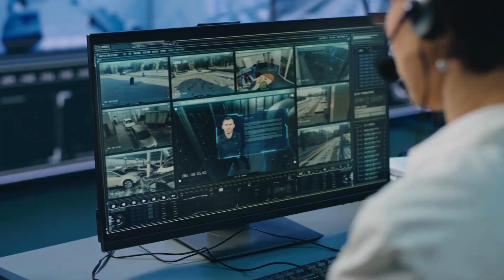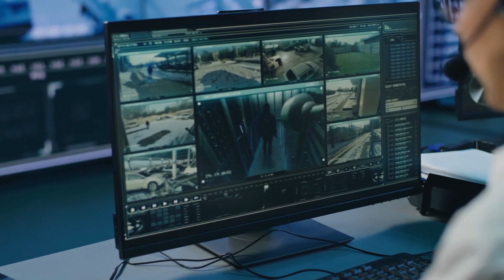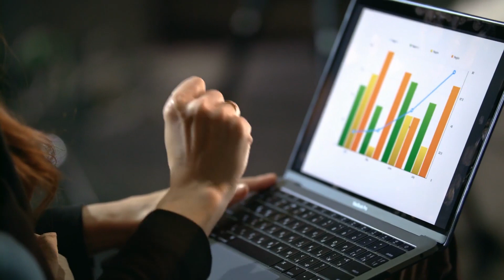How Police use AI on Law Enforcement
In this video, I'm sharing with you my opinion on the future of AI and Robot technologies. I believe that the future is here, and it's happening right now! We're living in a world where technology is advancing at an exponential rate, and the future is already here! In this video, I'm discussing some of the ways in which AI and Robot technologies are changing our world, and what the future holds for us. I believe that the future is bright, and that we need to be prepared for the changes that are coming!

Specifically, we're going to be talking about the future where we live among, AI, Robot, and Artificial Intelligence. These terms might seem scary at first, but don't worry, we're going to break it all down for you. In this video, we'll be talking about the potential benefits of these technologies and how they're going to change our lives in the future. So sit back, relax, and lets get started!